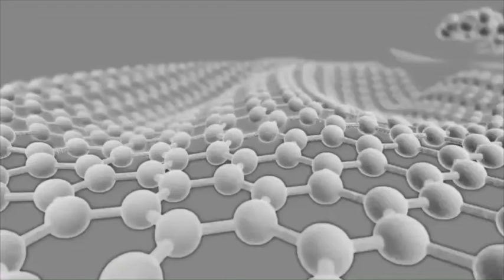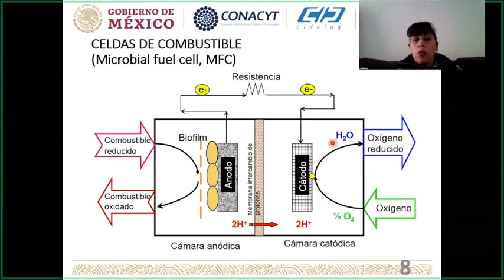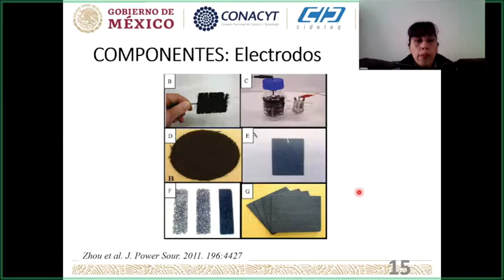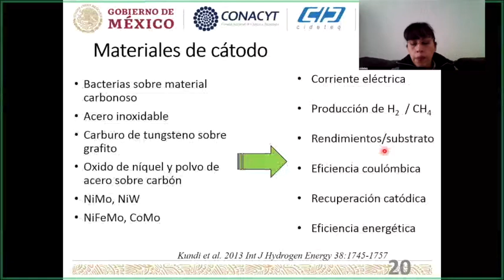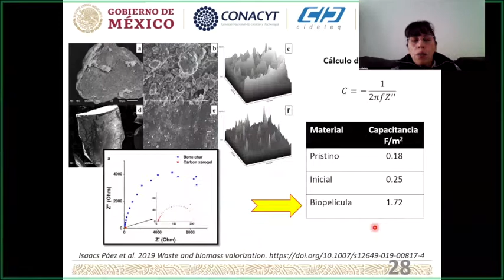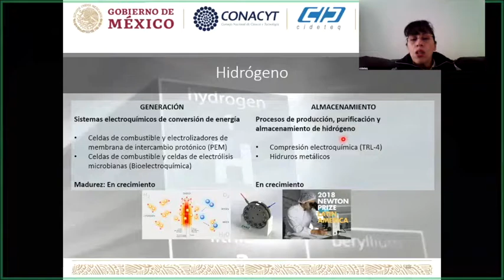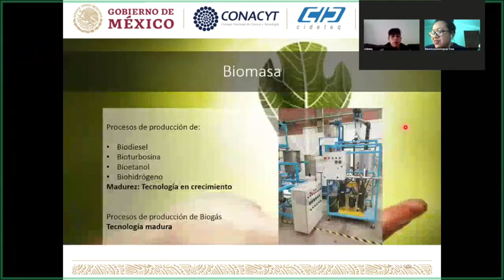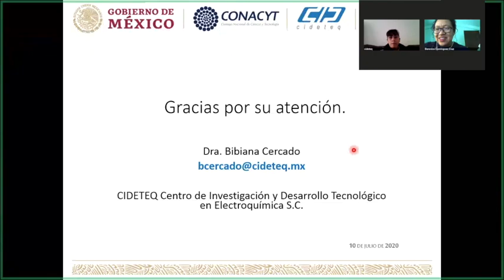Seminario de la Dra. Bibiana Cercado Quezada del CIDETEQ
"El impacto de la selección de materiales de electrodo en la producción de electricidad empleando sistemas bioelectroquímos bacterianos". En esta plática dentro del ciclo de seminarios CIMAV, la Dra. Bibiana Cercado Quezada del CIDETEQ nos platica del proceso de fabricación de electrodos como elemento primordial de uno de los sistemas de generación de energía más interesantes: las celdas de combustible microbianas. La Dra. Cercado nos introduce en el principio de operación de estas celdas, en su fabricación y en los retos que enfrenta esta tecnología bioelectroquímica para consolidarse como una fuente potencial de energía alternativa.